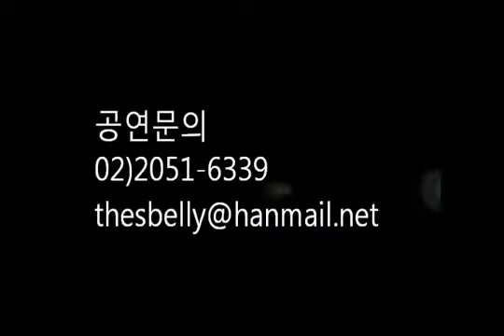korea bellydancer Yasmin